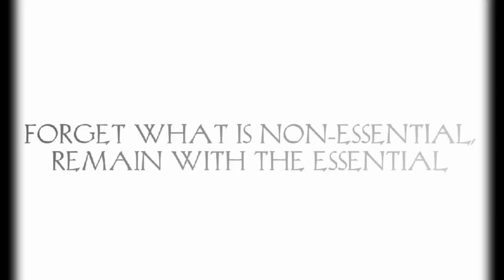Forget The Non-Essential, Remain With The Essential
Amir Mourad talks about the problem of becoming side-tracked with giving far too much importance to the non-essentials while becoming forgetful of the essential. He continues to explain the difference between intellectual learning and wisdom.